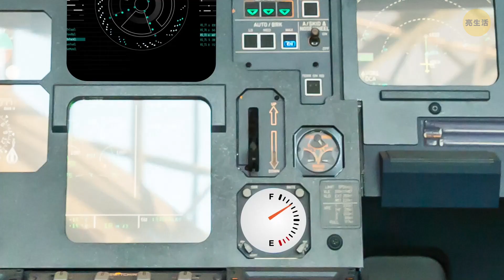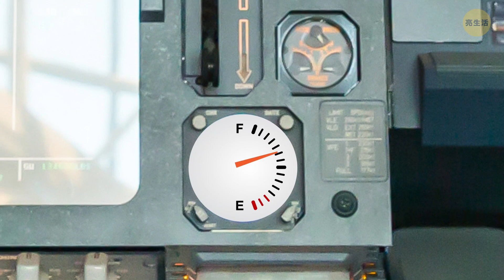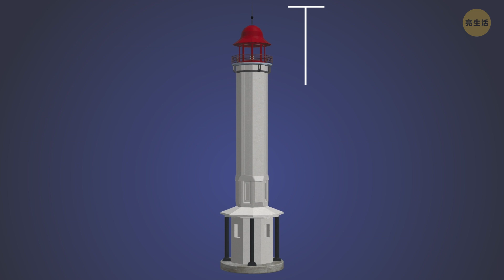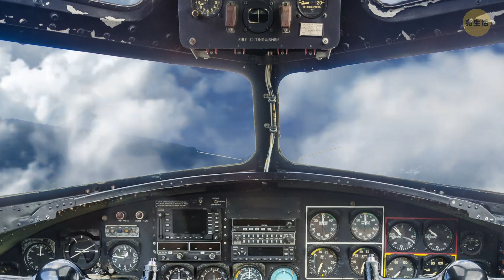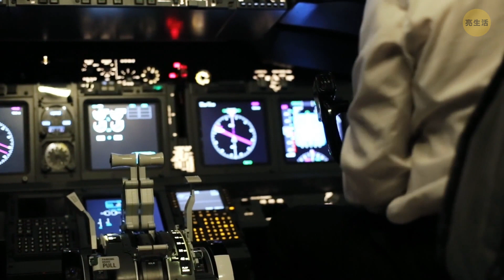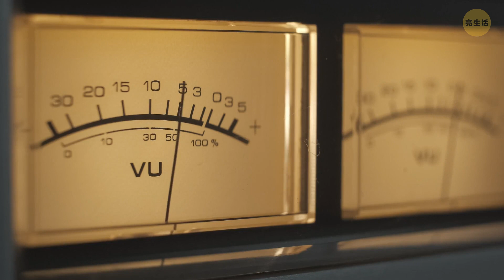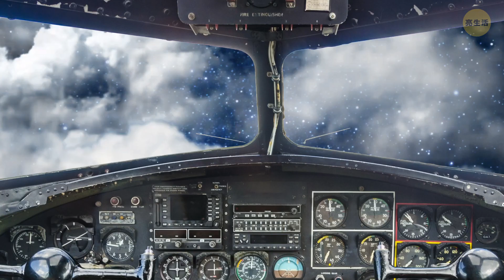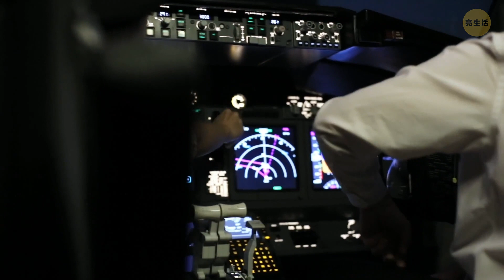這些全美都有的巨型混凝土箭頭是什麼玩意兒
想像一下當你在美國的某個地方爬山:美麗的自然風光、令人驚歎的山野小徑和……巨大的箭頭!是的，這種巨大的箭頭遍佈全美各地。它們是做什麼用的呢?如果我告訴你它們是用於郵政服務呢?

這種箭頭從紐約一路設到了舊金山，大約有1500個!它們非常巨大，約15到21公尺長。一起了解一下，為什麼郵遞員需要這些箭頭，以及為什麼其中某些被保存了下來……